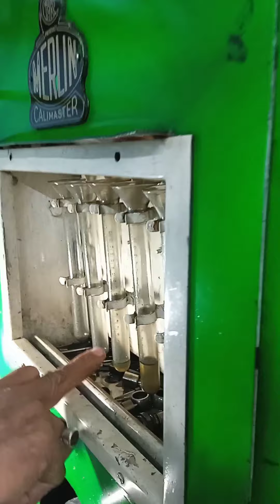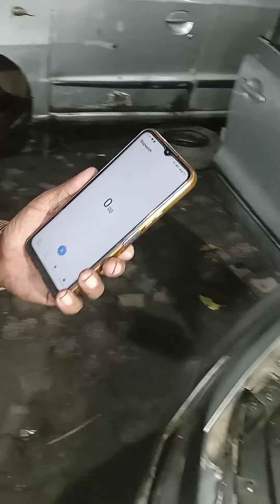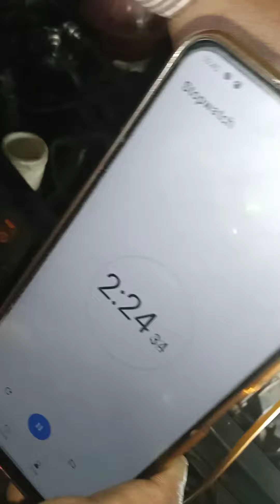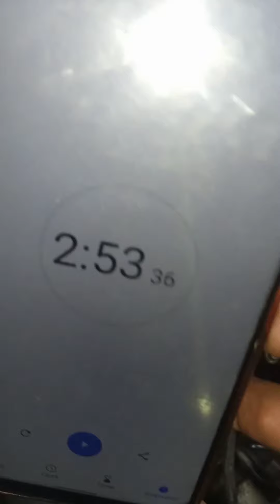how to Vw Polo#Starting Problem solve पोलो का डीजल इंजन चालू होने में समस्या था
Polo ka starting problem tha
 Polo ka injector test
 Polo ka Lamba cranking le raha tha
Polo ka bahut jyada self maarna pad raha tha
 Polo Engine knocking kar raha tha
injector ka back leakage check Karen
injector return pipe kholne ka trika
 Polo Tel jyada pita tha
polo diesel high consumption
Polo engine round le raha tha
Polo engine besi round tha
 Polo engine knocking problem tha